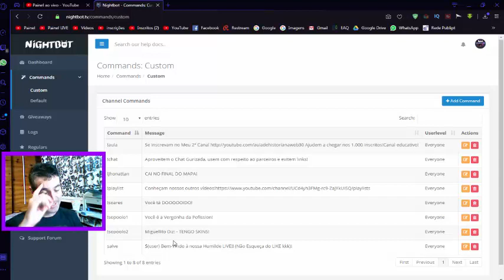[🔵Sugestões] MANDEM Sugestões de Comandos para o Nightbot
Fala Pessoal, mais um vídeo especial para vocês, dessa vez pedindo a participação do pessoal, precisamos de Sugestões de Comandos para o Nightbot! confiram as atuais:

COMANDOS DO NIGHTBOT para Brincar no chat da LIVE:
!aula
!chat
!soares
!sopoolo1
!sopoolo2
!jhonattan

ID: 11370522
Free Fire - Fernando - RetroGames30
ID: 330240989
Roblox: retrogamesbr1988

▬▬▬▬▬▬▬▬▬▬▬ஜ۩۞۩ஜ▬▬▬▬▬▬▬▬▬▬▬▬▬
Face: retrogamesbr3
▬▬▬▬▬▬▬▬▬▬▬ஜ۩۞۩ஜ▬▬▬▬▬▬▬▬▬▬▬▬▬
Canal de História na Web 3.0
Face: auladehistorianaweb30
▬▬▬▬▬▬▬▬▬▬▬ஜ۩۞۩ஜ▬▬▬▬▬▬▬▬▬▬▬▬▬
1-Contribuiu com Peças e Hardware/
2-Contribuiu com Banner - Logo e Intros/
▬▬▬▬▬▬▬▬▬▬▬ஜ۩۞۩ஜ▬▬▬▬▬▬▬▬▬▬▬▬▬
DEMAIS PARCEIROS NOS COMENTÁRIOS!